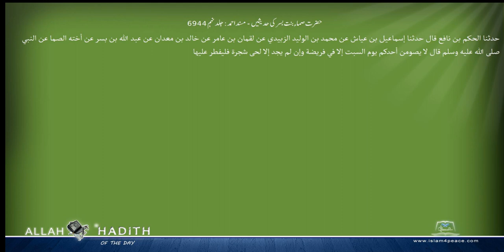حضرت صماء بنت بسر کی حدیثیں مسند احمد Musnad Ahmad Islam4Peace com